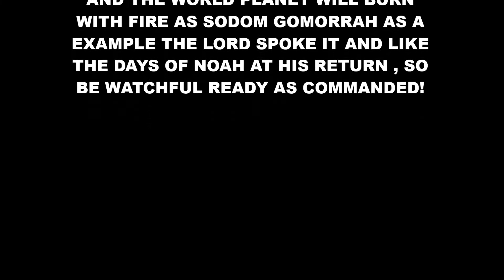DONALD TRUMP DEATH AND JUDGMENT ON THE WICKED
END TIMES LAST DAYS JUDGMENT WRATH COMING UPON THE FACE OF THE WHOLE WORLD WITNESS FOR THE LORD GOD JEHOVAH & THE REAL JESUS CHRIST SPIRITUAL TRUE GOD FEARING ANOINTED TO PREACH CALLING CHOSEN FAITHFUL !
as the reapers coming forth end times for the tare/goats , and then the bride of christ true church body called to the wedding feast. 7th trumpet after the (great tribulation perlious time right know today times -plagues etc. ) then the world will be burning with fire . the gospel age has ended salvation sound doctrine spiritual truth obedience holiness godly soberly living book of acts etc. they will not endure hear see obey it no longer . the false gospels world wide universal films, movies ,radio, channels, blogs , tv etc. theologies false churches woman riding scarlet beast system religions side of man kind political state government -minions pundits false christs. many deceivers gone out to deceived themselves and the masses into perdition demons doctrines sins rebellion and all matters of living after the flesh desires evil eye lusts of the world prosperity evil man woman lusts for power fame authority of people vain worship prays themselves as god unclean defiled and then you have the atheists evolutionists side in 2thess. perishing all of them in their unrighteousness believeth a lie and to be damned cursed , wax worse deceived themselves and others easy pray for the tares goats tare barns for the burning . itchy ears world wide universal today every where -days of NOAH AND LOT as the lord prophecy himself at his return.